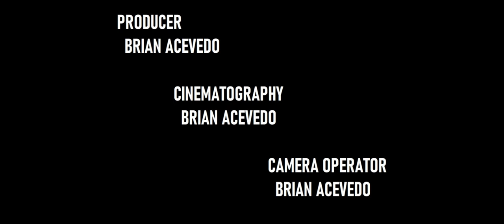A KEY TO DEATH | ACEVEDO VIDEO Store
An agent tells his story, about his search for a missing key.